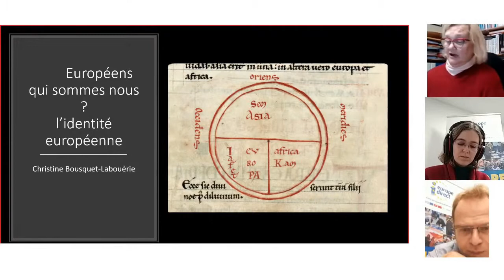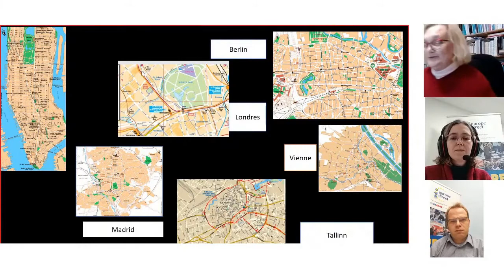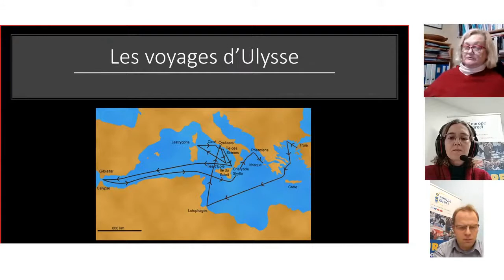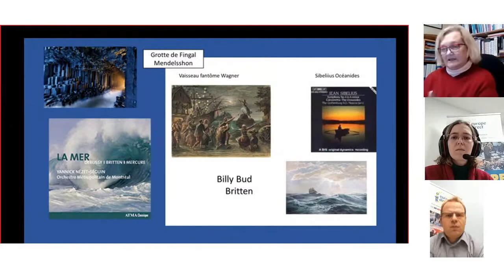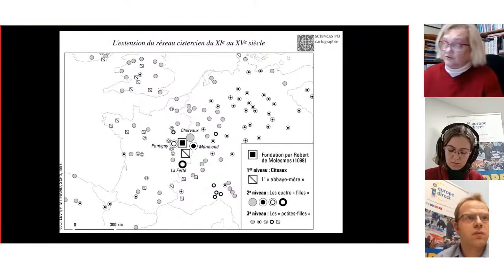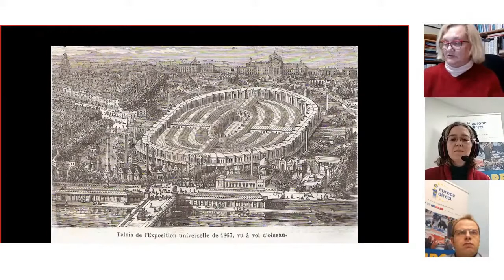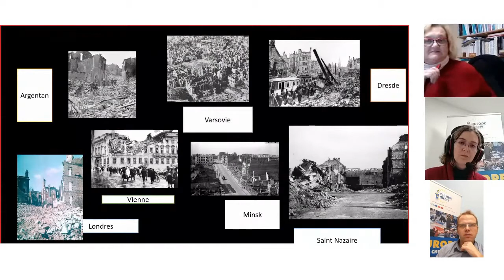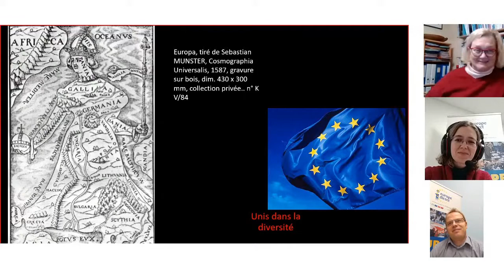Existe t-il une identité européenne ? Avec Christine Bousquet-Labouérie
Rediffusion du café européen numérique du 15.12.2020.
En partenariat avec le Centre d’information Europe Direct Bourges, le Centre d’Information Europe Direct - Maison de l’Europe de Tours-Centre Val de Loire aborde avec sa Présidente, Mme Christine BOUSQUET-LABOUÉRIE, maître de conférences en Histoire médiévale à l’Université de Tours, le sujet de l’existence ou non d’une identité européenne pour un e-café européen interactif.

La Maison de l’Europe de Tours - CIED

CIED de Bourges